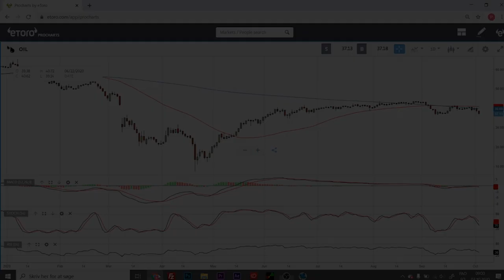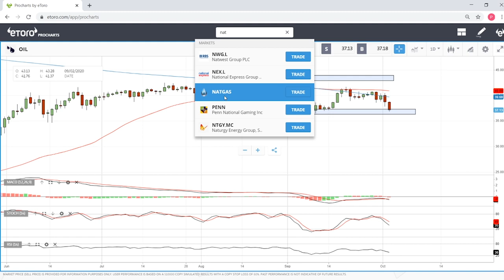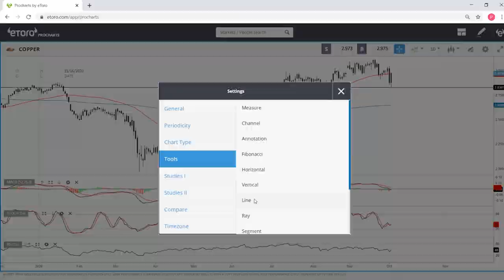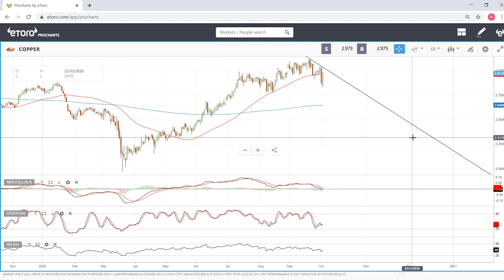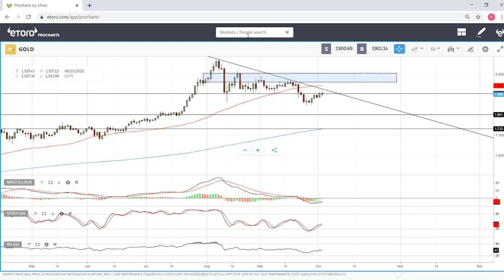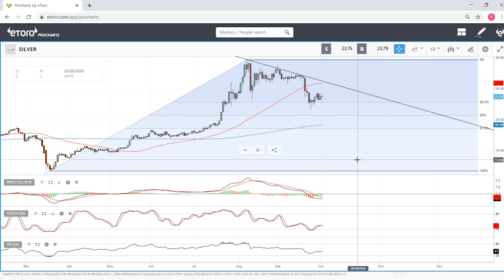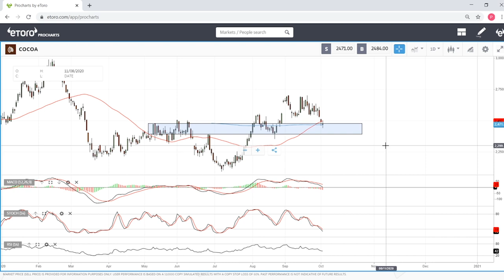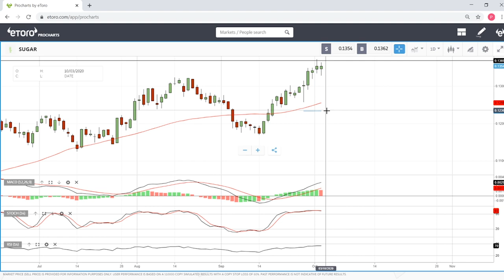WTI oil, natural gas, gold, silver, copper, cocoa and sugar forecast for October 5, 2020